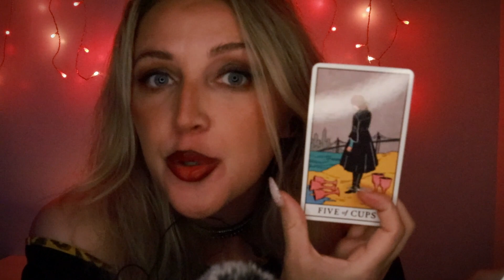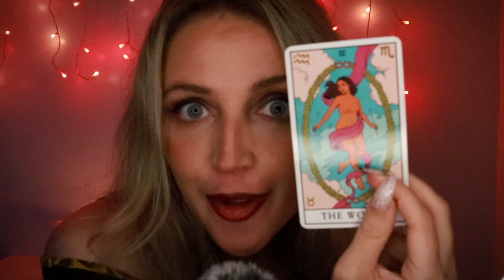Girl Who Has A Crush On You Plucks Your Negative Energy ASMR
This girl in the back of class has a crush on you, she plucks your negative energy to make sure you have the most perfect relationship with no bad juju.

ASMR prop wishlist